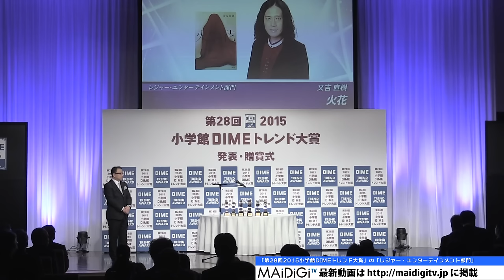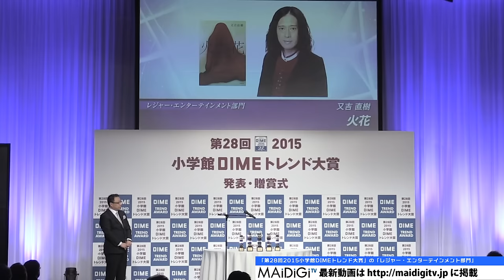又吉直樹の「火花」がDIMEトレンド大賞「レジャー・エンターテインメント部門」に！「第28回2015小学館DIMEトレンド大賞」 Hibana Naoki Matayoshi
お笑いコンビ「ピース」の又吉直樹さんの小説「火花」が11月11日、「第28回2015小学館DIMEトレンド大賞」の「レジャー・エンターテインメント部門」に選ばれた。東京都内で行われた贈賞式ではビデオメッセージが披露された。

　「小学館DIMEトレンド大賞」は、小学館の情報誌「DIME」が、ビジネスからエンターテインメントまで、その年のトレンドを映し出す注目商品、ヒット商品、先見性のある商品などに贈る賞。28回目の今年は、外国からの訪日客などを意味する「インバウンド」が大賞に選ばれた。贈賞式には、五郎丸選手とともに「話題の人物賞」に選ばれた女優の土屋太鳳さんや特別賞を受賞したヒロミさんらも出席した。

"Hibana" by Naoki Matayoshi of comedy duo "Peace" selected for "Leisure and entertainment category" under DIME Trend Awards. "28th Shogakukan DIME Trend Awards"

Novel "Hibana" by Naoki Matayoshi of the comedy duo "Peace" was selected for the "Leisure and entertainment category" of "the 28th Shogakukan DIME Trend Awards", held on November 11th.

At the award ceremony held in Tokyo, the video message was unveiled.